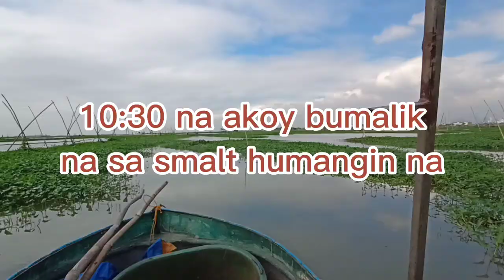sumoko na ang iba,tayo tuloy parin#tiksayfishing